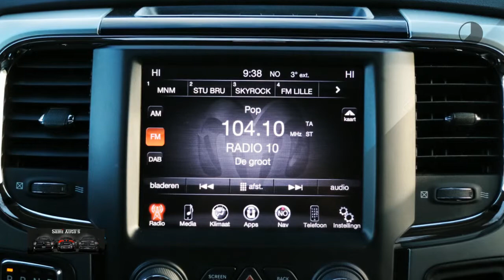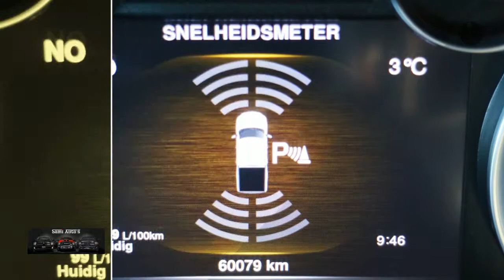Dodge Ram 1500 | SPORT Edition | Black Line | LIFTED | 5.7 V8 Hemi | 4x4 | Crew Cab